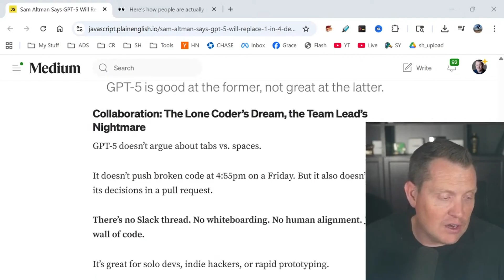OpenAI's AI Hype: Will ChatGPT-5 Replace Developers?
We expose OpenAI's misleading claims about AI's impact on coding. Data reveals ChatGPT's primary use for homework and recipes. Learn why developer salaries are still rising amidst these corporate promises.
Is OpenAI's ChatGPT-5 really replacing developers? One CTO exposes the lies behind Sam Altman's claims and why coding's still in demand. Executives want to cut tech staff, but data tells a different story.